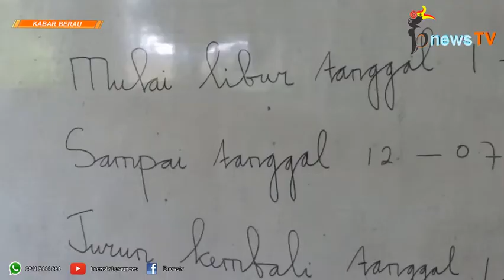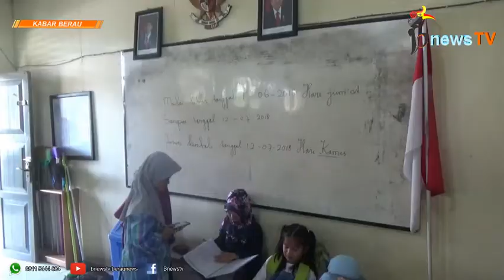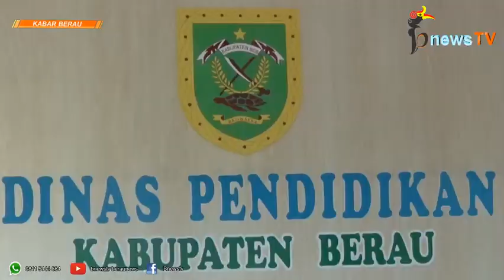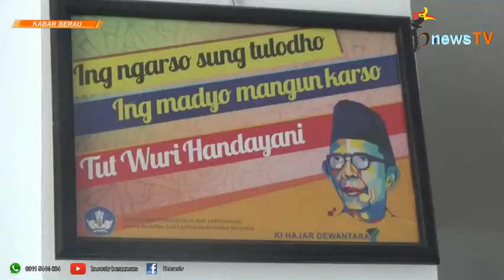Libur Panjang, Orang Tua Siswa Jangan Terlena